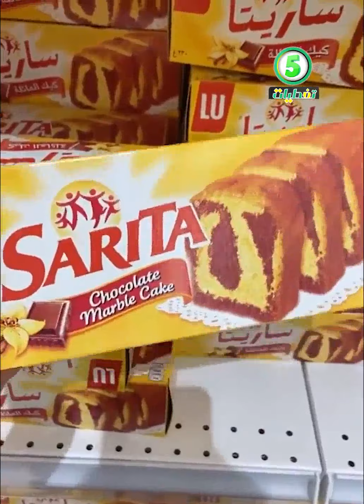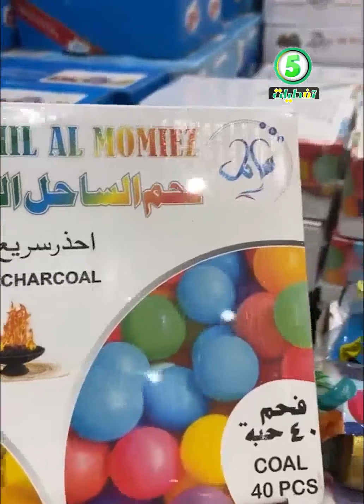مجمع الشامل جدة كل شي ب 5 ريال كل حاجيات البيت والمطبخ اقل سعر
فروع شركة مجمع الشامل في كلاًمن:
خميس مشيط
الخالديه مقابل فندق السحاب
الضيافه (القروي)
Khamis Mushiet:
AlKhalidia District,  Opposite of Qasr Alsihab Hotel .
Or .
كل شي 5 ريال الرياض  كل شي 5 ريال جدة  كل شي 5 ريال خميس مشيط  كل شي 5 ريال السعودية
 عروض مجمع الشامل منظمات المطبخ اواني منزلية
اغراض المطبخ  ملابس جاهزة تخفيض اواني منزلية مننطمات المطبخ كماليات المنزل متجر يقدم تخفيضات مركز تسوق محل تخفيضات في جدة محل اواني منزلية محلات 5 ريال الاواني المنزلية جديد الاواني المنزلية جدة السعودية الرياض خميس مشيط الدمام تبوك سوق جدة اسواق حدة حراج جدة السوق في جدة المتسوقون متسوق ملابس جدة اكواب ديزني الاصلية اكواب ديزني مجمع الشامل